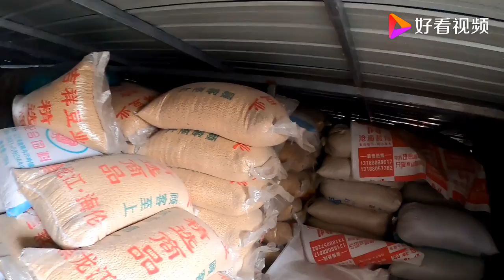看看我家有多少粮食，感觉自己成了富二代，这些大豆值多少钱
看看我家有多少粮食，感觉自己成了富二代，这些大豆值多少钱,本视频由司马开林一手机店Vlog原创提供,995次播放,好看视频是由百度团队打造的集内涵和颜值于一身的专业短视频聚合平台